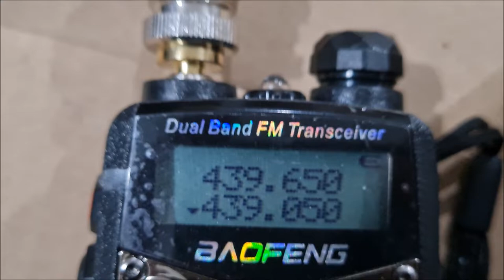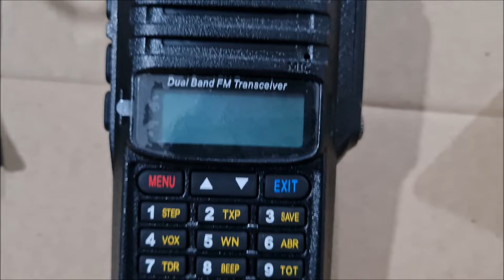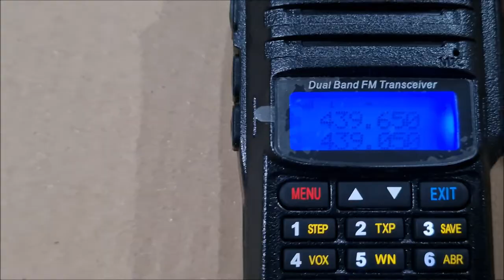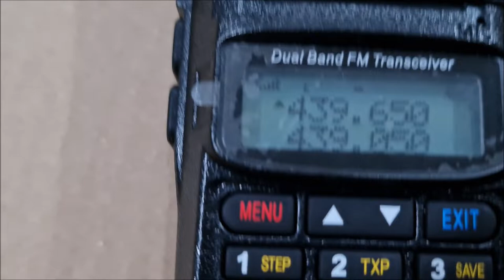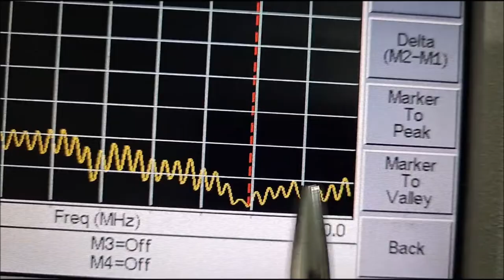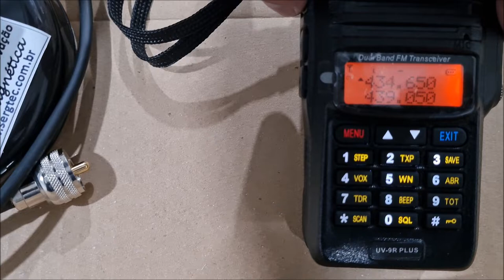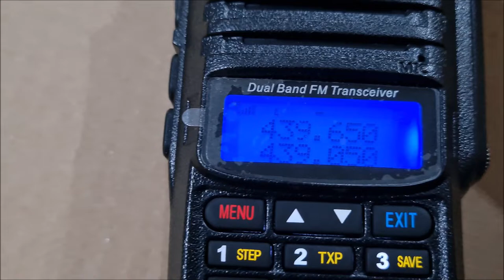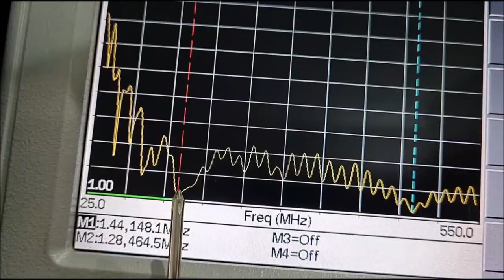ANTENA DUAL VHF UHF E NOSSA BASE MAGNÉTICA QUE PERMITE TROCA DE CABO✅ SIGA O CANAL ✅ MUITO OBRIGADO!